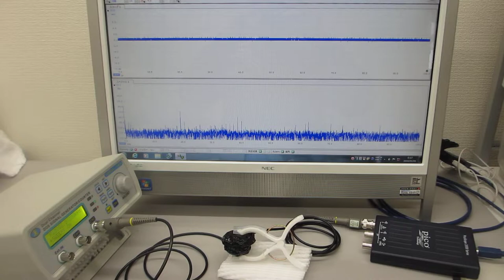オーダーメード対応超音波発振制御プローブの製造技術（特性テスト）